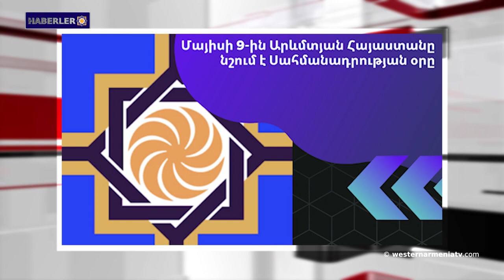Ermeni-Azeri sınır hattına 40 sınır taşları dikildi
1. Batı Ermenistan 9 Mayıs'ta Ulusal Anayasa Günü'nü kutluyor
2. Batı Ermenistan Cumhuriyeti Parlamentosunun 20. oturumu
3. Şuşi 32 yıl önce özgürlüğüne kavuştu
4. Ermeni-Azeri sınır hattına 40 sınır taşları dikildi
5. Anahit Manasyan, Cenevre'deki Ulusal İnsan Hakları Enstitüleri Küresel İttifakı'nın yıllık toplantısına katıldı
6. Kurgusal hikaye